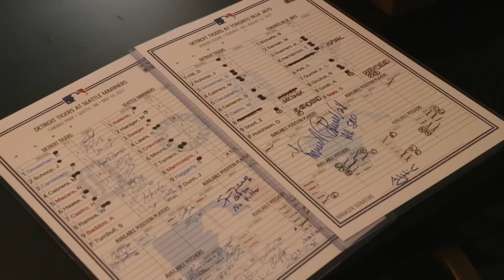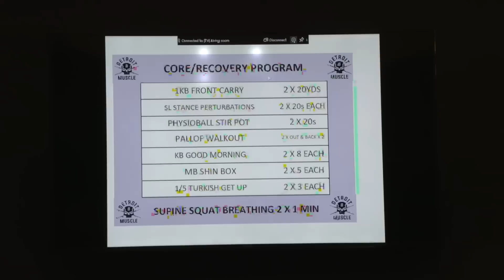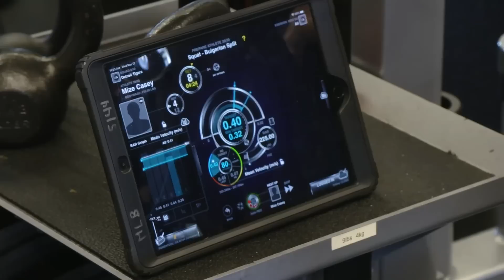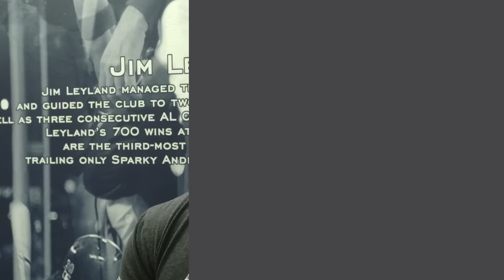The Offseason | Casey Mize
Casey and Tali Mize invite you in for a tour of their new home, smartly located within driving distance of the Tigers' workout facilities in Lakeland, FL. They've settled in nicely, but do find themselves wondering why one particular teammate hasn't yet accepted their invitation to stay during Spring Training.